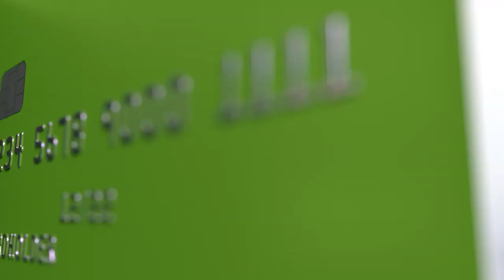You Aren't Strategic Enough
If you've ever been told you aren't strategic enough, you probably know just how useless that advice is in helping you to, y'know, be more strategic...

What I've found is that people who have been branded as 'not strategic' are actually considered 'too tactical'. There are lots of ways you can reposition yourself to redress the balance, and in this video I'll give you some suggestions on how to do just that.

Chapters:
You aren't strategic enough — 00:00
Stop making contributions that are overly tactical — 01:08
Avoid being too internally focused — 02:12
Be open to conversations about possibility  — 03:06
Think further into the future than the immediate present — 04:02
Understand how your organization makes money — 04:47
Be aware of economic trends that impact your business — 05:41
Strategic people make tough choices — 07:08
There ARE things you can do to be seen as less tactical & more strategic — 07:55

My book on using productive conflict to get your team and organization back on track:

About me:
I've never climbed Mount Everest (and never will). So far, I've never been in space. I don't even have an Olympic gold medal (although I did win the Grade 9 Phys Ed award). But the prize for solving the most difficult team challenges is named after me (no, not really, but someday it probably will be).

For the past 25 years, I've researched and advised teams on how to achieve high performance. Known as the “teamwork doctor,” I've worked with teams from the frontlines to the boardroom, across a variety of industries, and around the globe from Boston to Bangkok. In working with hundreds of teams, including 26 Global Fortune 500 companies (and counting), I've developed a unique perspective on the challenges that teams face – and how to solve them.